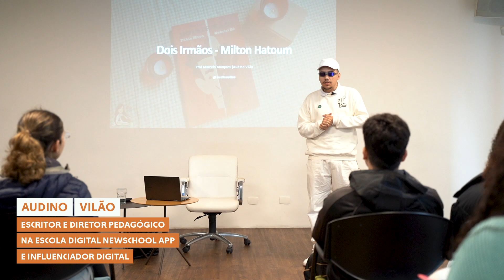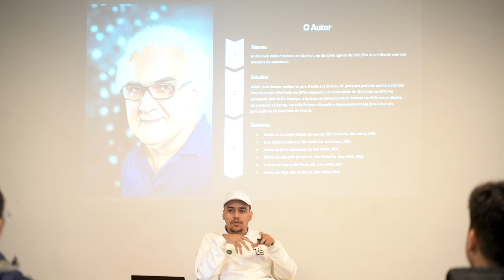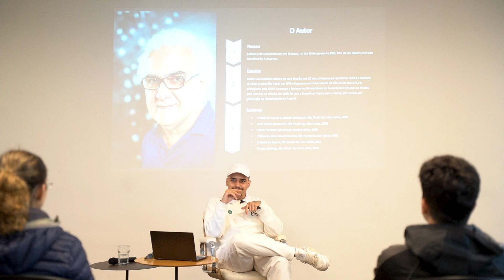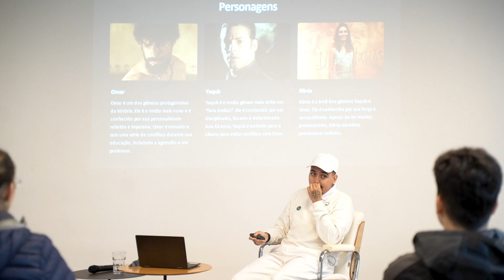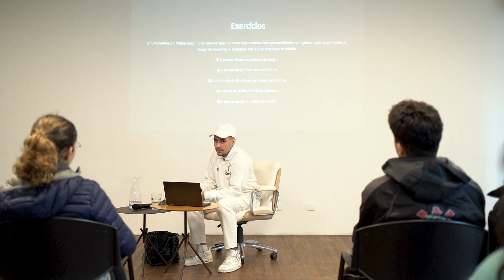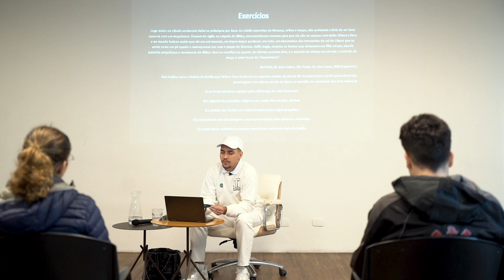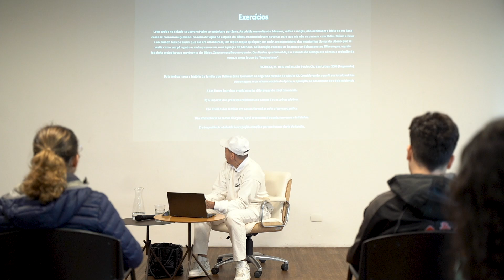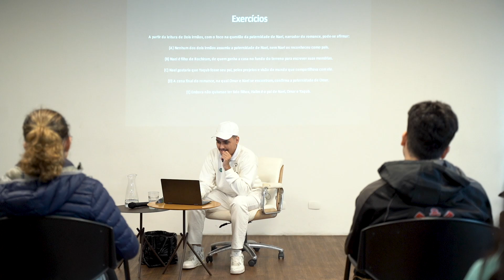Prosa do Vestibular 2024 | "Dois irmãos" de Milton Hatoum com Audino Vilão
A Casa de Cultura do Parque lança a quarta edição do programa gratuito Prosa do vestibular, realizado por meio de nove aulas sobre literaturas em língua portuguesa que acontecem presencialmente aos sábados, das 10h30 às 12h, de 10 de agosto a 19 de outubro de 2024, com idealização do Instituto de Cultura Contemporânea – ICCo e apoio da Secretaria de Cultura, Economia e Indústria Criativas do Estado de São Paulo.

Presentes na lista de leitura da Fuvest, as obras abordadas nesta edição são: Dois irmãos, de Milton Hatoum; Romanceiro da Inconfidência, de Cecília Meireles; Os ratos, de Dyonélio Machado; Alguma Poesia, de Carlos Drummond de Andrade; Água Funda, de Ruth Guimarães; Quincas Borba, de Machado de Assis; A Ilustre Casa de Ramires, de Eça de Queirós e Nós matamos o cão tinhoso!, de Luís Bernardo Honwana.

A programação é totalmente gratuita e aberta ao público e não precisa se inscrever.